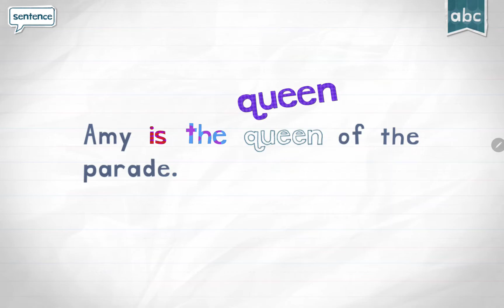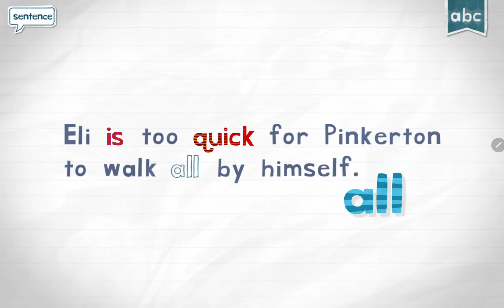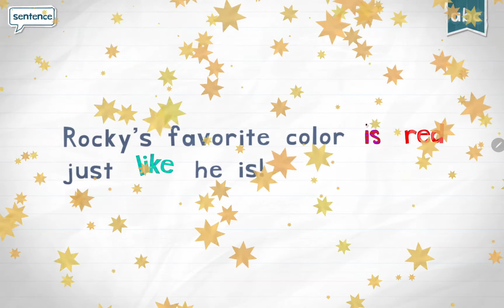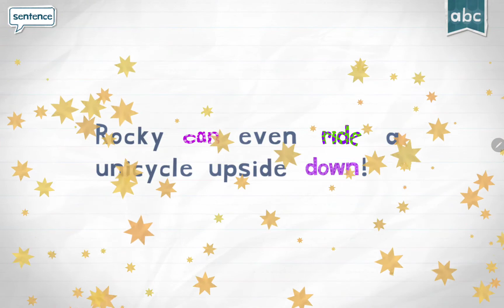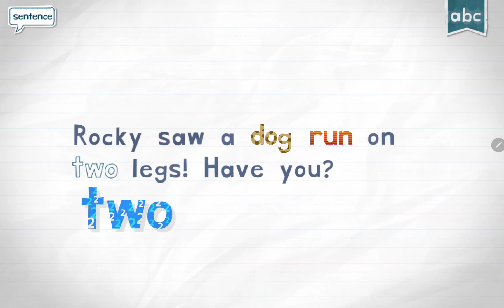Best Endless Reader Lvl 1 letter's Q and R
Endless reader wordplay ..
Fun learning for kids.
And dont forget to Subbscribe if you liked the video.
Please Be MY FiRST SUBBSCRIBER IT WILL REALY MAKE MY DAY.